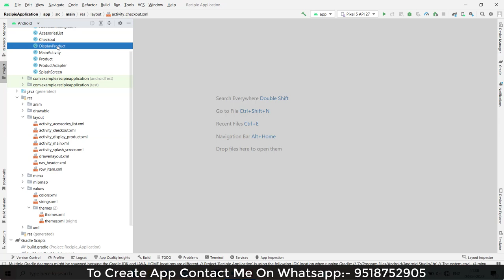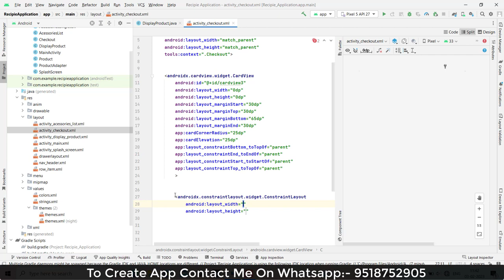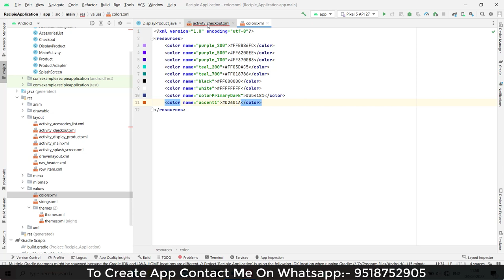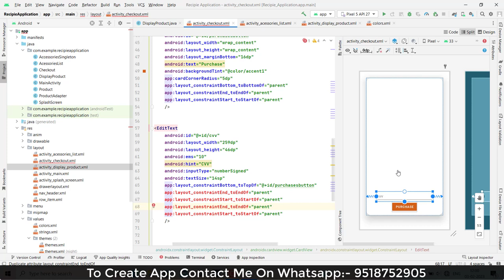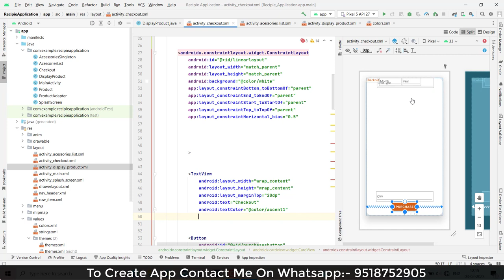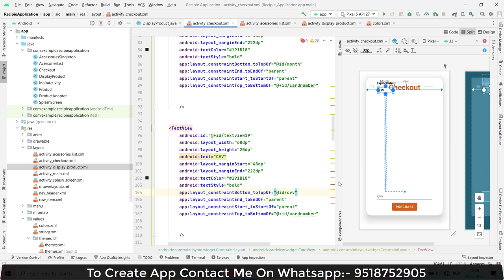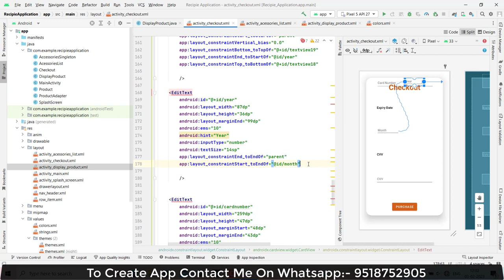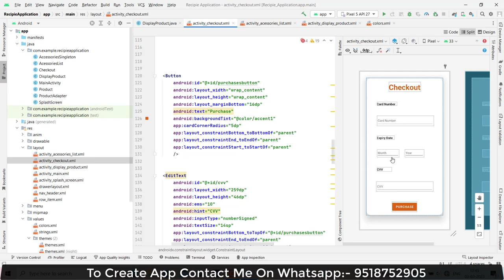Create Food App in Android Studio | How to make Food ordering app | Create Recipe App | Part -8